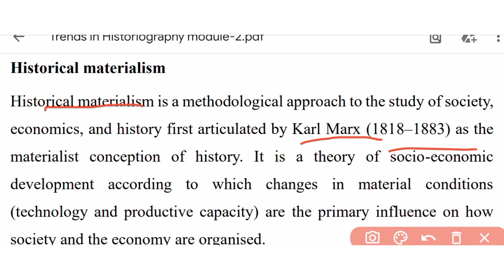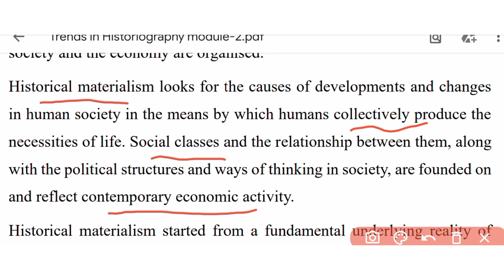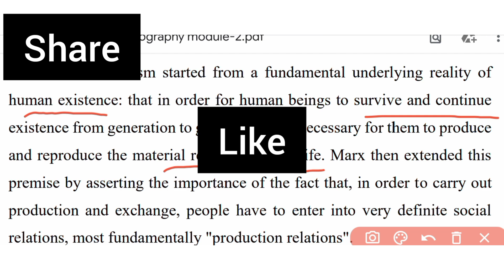Trends in Historiography/Historical Materialism/1st sem/1st BA History/Module2/Calicut University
Book: Trends in Historiography
Module:2
Topic: Historical Materialism
Semester:1
1st BA History